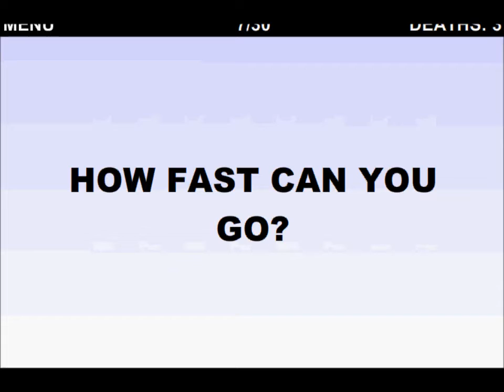World Hardest Game Level 3-12 COMPLETE ( Fast Motion)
I Finally beated lv 10 and the song is called Don't Run Away from the original movie let it shine